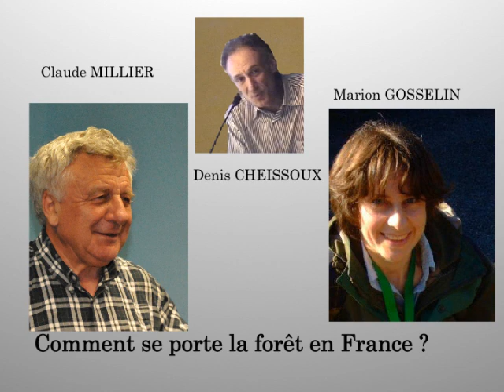Comment se porte la forêt en France ?